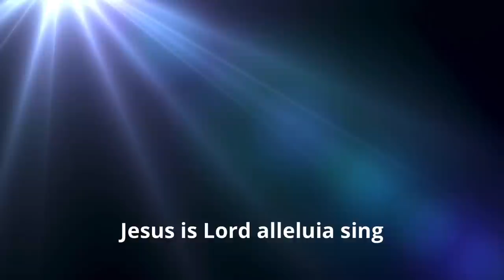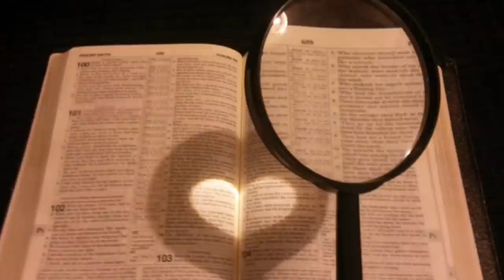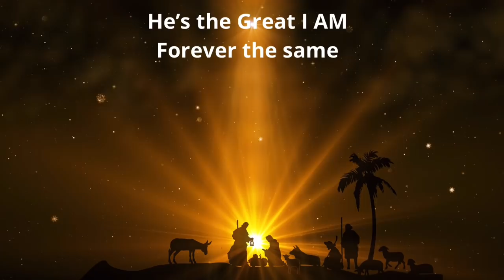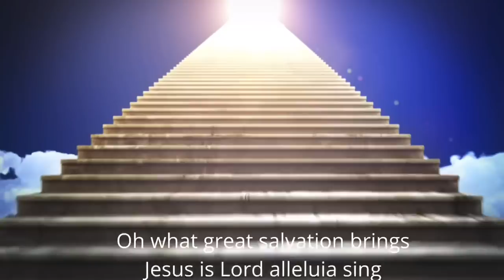GOD OF ALL CREATION…WE COME IN CELEBRATION with lyrics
An original composition [song] by Norman Abadilla…written to glorify God in His creation and redemption.   Song was written more than five years now…I’d like to share this as my gift to all this Christmas.  I hope you would love the song… pls freely use the song in your churches…God bless…

Special Thanks to Rasec Ortega…the music arranger of this song…He also helped in the recording and mixing of this song…. Thanks to Cherry Nierras and Gigi my wife for the vocals….to God be the glory for all the great things He has done…

LYRICS

GOD OF ALL CREATION   WE COME IN CELEBRATION
WE REJOICE IN CHRIST THE KING    JESUS IS LORD ALLELUIA SING
HEAVEN AND EARTH ARE FILLED WITH PRAISE   ALL THE REDEEMED SHOUT AMAZING GRACE
OH WHAT GREAT SALVATION BRINGS   JESUS IS LORD ALLELUIA SING

BRIDGE
HE’S THE GREAT I AM FOREVER THE SAME
PRINCE OF PEACE HIS LOVE NEVER ENDS
WE EXALT YOUR NAME WE EXALT YOUR NAME [BRIDGE 2X]

GOD OF ALL CREATION